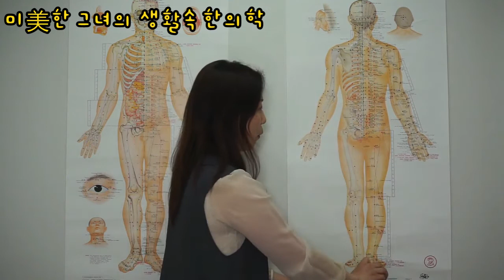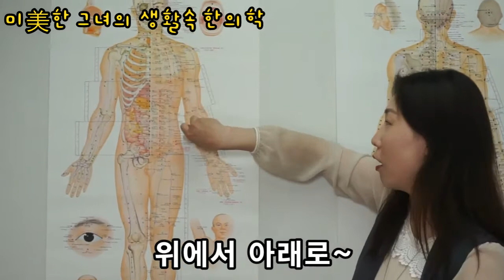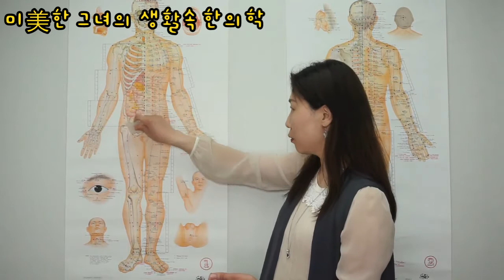괄사마사지 신체편 with 포웨이행복연구소 / 한의학적 시점 #20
예전에 포웨이행복연구소와 제작한 동영상 다시 제 계정에 올려봅니다.

Address: 반포동 1313 (반포프라자 2층) 215호
                 향기동동D.DAROMA